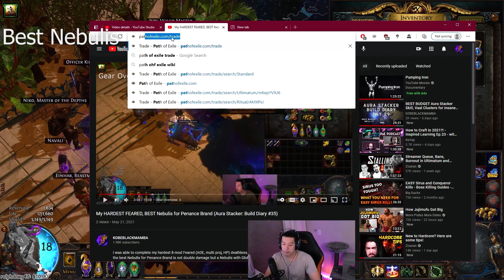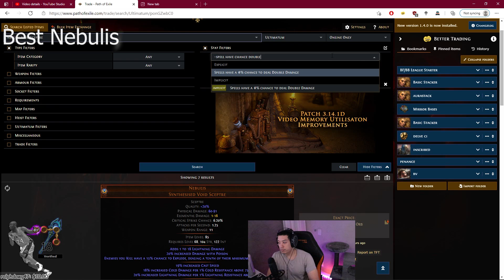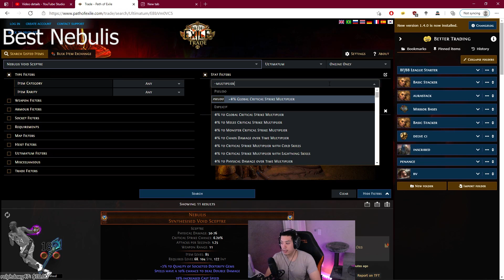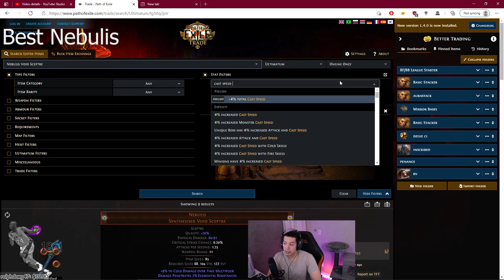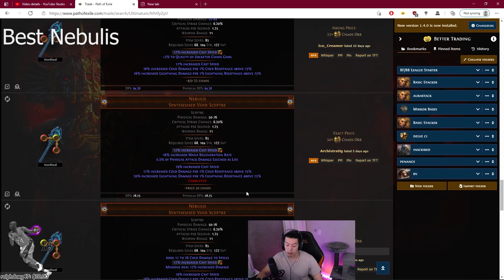My HARDEST FEARED, BEST Nebulis for Penance Brand (Aura Stacker: Build Diary #35)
I was able to complete my hardest 8-mod Feared (AOE, multi proj, HP) deathless. I go over why the best Nebulis for Penance Brand is not double damage but a Nebulis with Global Crit Multiplier and other damage mods.

Segments:
0:00​​​​ - Intro
1:11 - Gear Overview
9:42​​​​ - Best Nebulis for Penance Brand
16:24 - My Hardest FEARED
17:43 - Final Thoughts